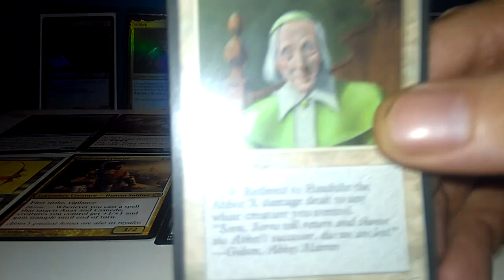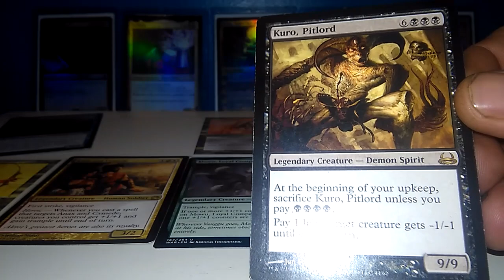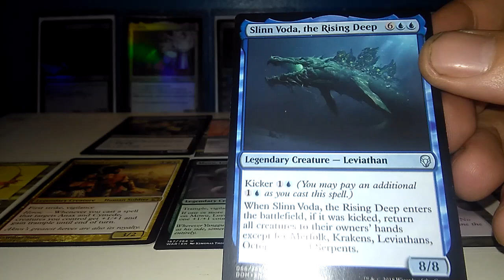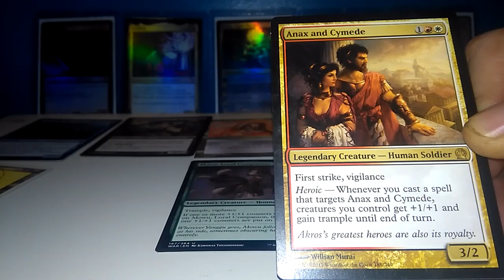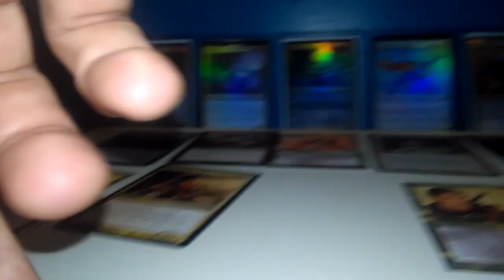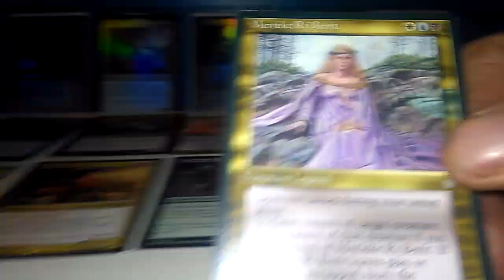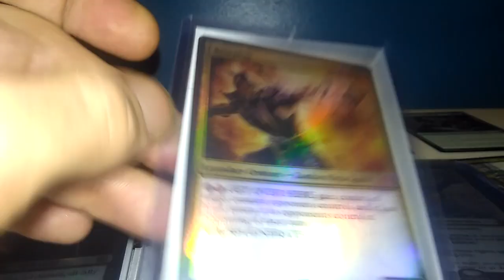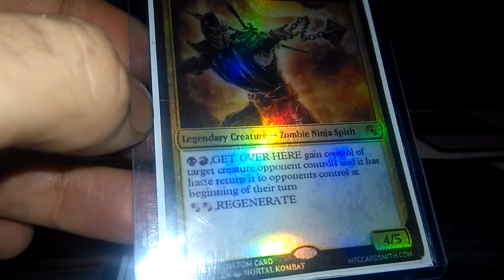Mad Card minister legendary creature feature